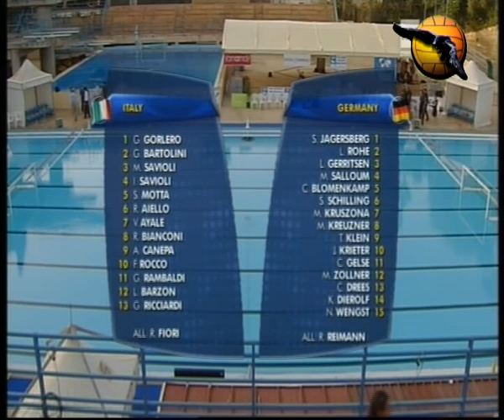Italy 16 Germany 20 Women Wolrd League 2010 16 6 10 water polo